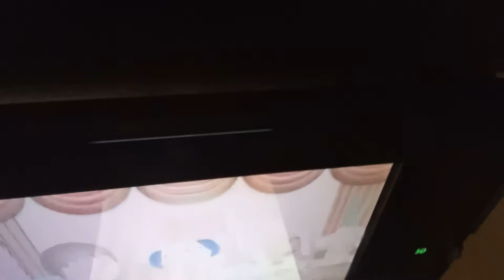Tomodachi Life - Sonic Turns 9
This was November 26, when it was Sonic's birthday.